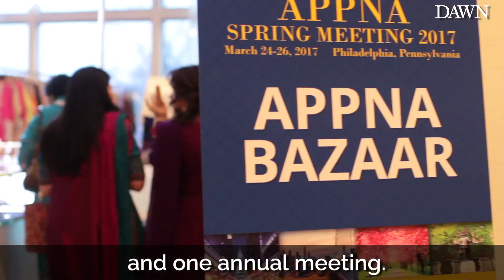How APPNA doctors are serving the US and Pakistan